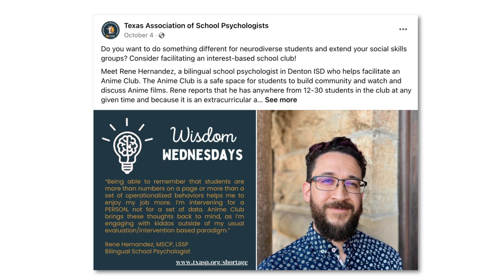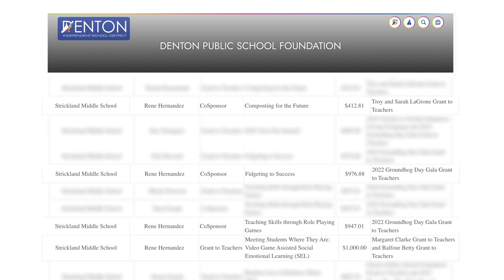Rene Hernandez Receives Honor for His Dedication to Strickland Students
Rene Hernandez is dedicated to the students at Strickland Middle School. He shows it every day on campus.  Now, that dedication is being noticed across the state.